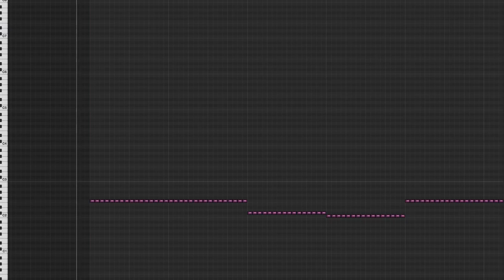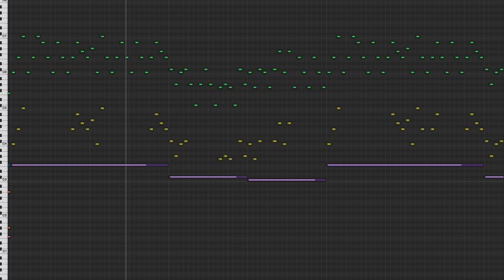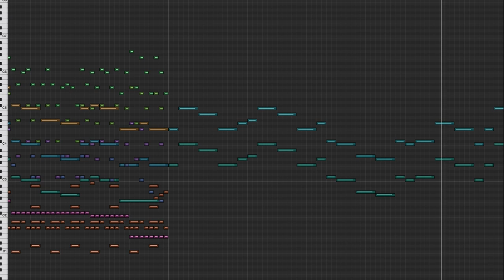Nihilore - Bush Week